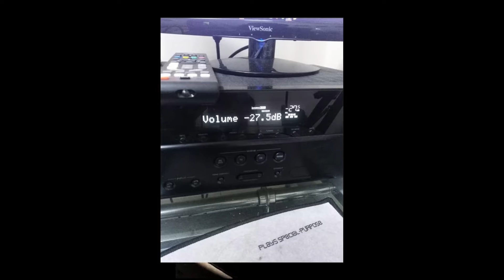H A I K Y U U E D I T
Hi guys sorry for not uploading these days the 1st part was hard to make it so it took me like 3 or 4 days to make it and i was going to make a split a vid but it didnt work though so i didnt have much time sorry again.😅